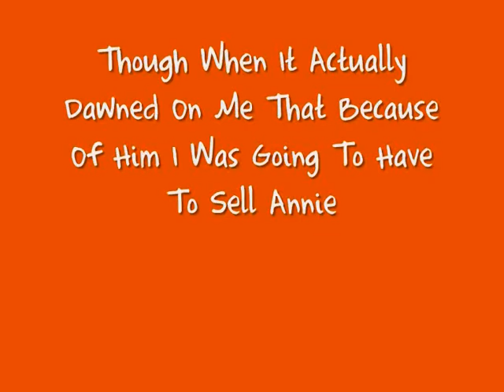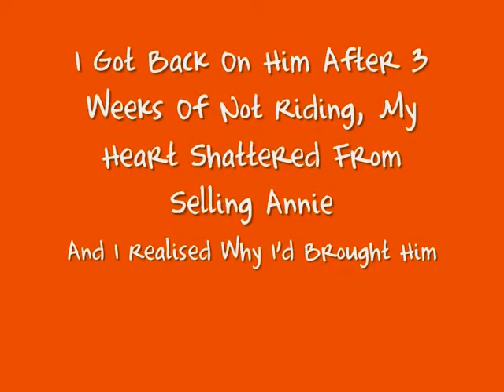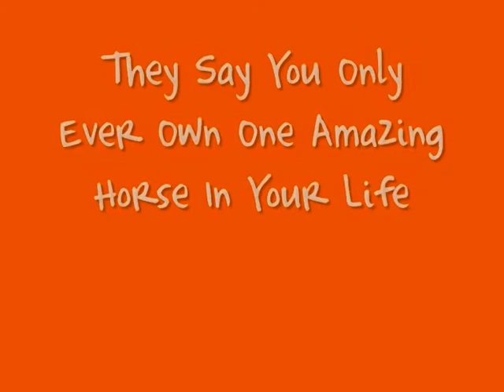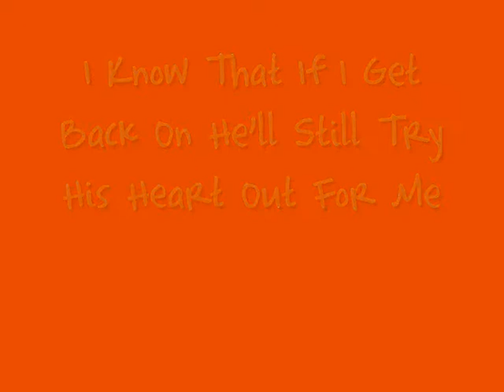Entry For Swish4Ever Contest, Round 3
YOUTUBE I DONT OWN THE MUCIS NOR CLAIM OWNERSHIP TO IT! USED FOR ENTERTAINMENT ONLY!!

soooo  youtubes a knob =( nicked my music so have to put up with this shitttt =S have like 2 strikes now as well so, im screwed lol

Round 3, Why I Brought Ted, Why He's Unique     x

i'm gonna do a video of ted which includes our ODE footage ;) paha, got our fall in this video ;)

paha how sad am i, started crying making this video... loool